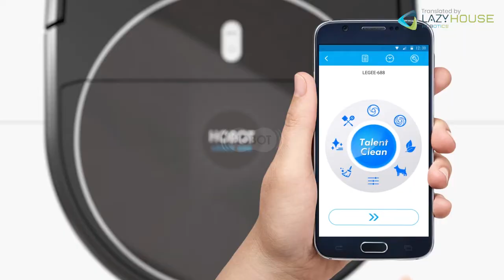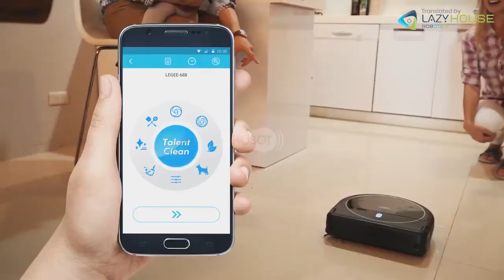HOBOT LEGEE 688 - drėgno valymo robotas 4 in 1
Hobot Legee 688 - Efektyviausias drėgno valymo robotas Lietuvoje.
O gyvai pamatyti šio roboto galimybes galėsite atvykę į mūsų robotų saloną Vilniuje, Ukmergės g. 322